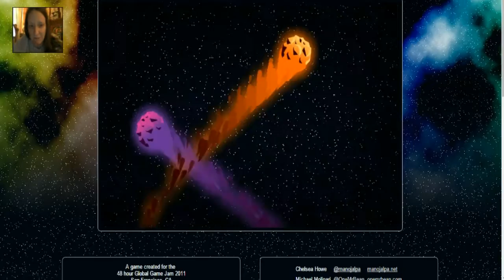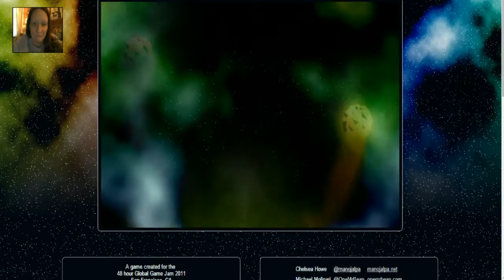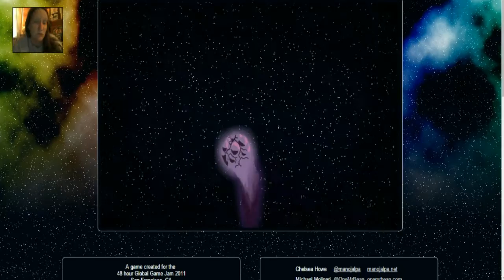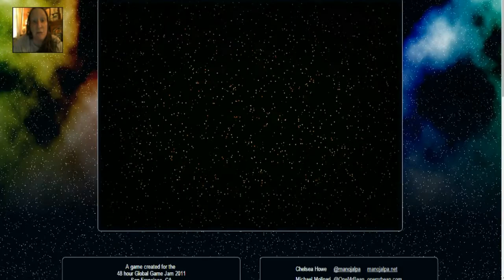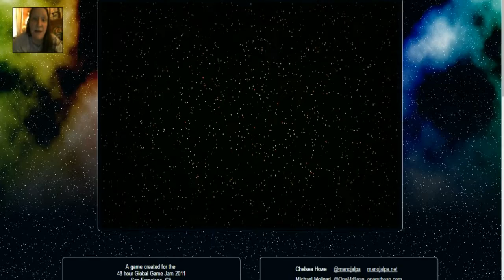This Got Me Right In The Feels!!! | The End Of Us By Mama ToFive1971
Oh boy...this game was deep. It got me right in the feels!!

I love metaphorical games, and this one is a perfect example of that. I will link my other Empathy/Feels games so you can watch those too if you like that kind of stuff. I have to warn you though that some of those videos might be triggering (I have Trigger Warnings on a lot of them) so watch with caution.

Thank you as always for watching this.

Peace out. :)

~LG